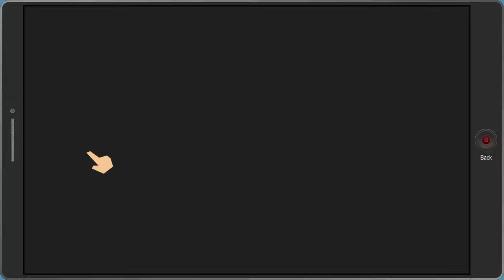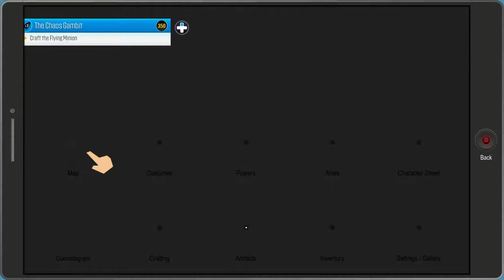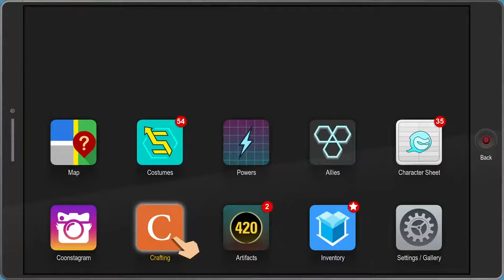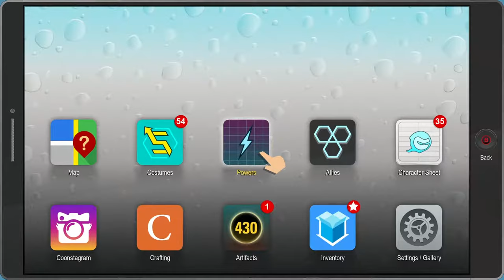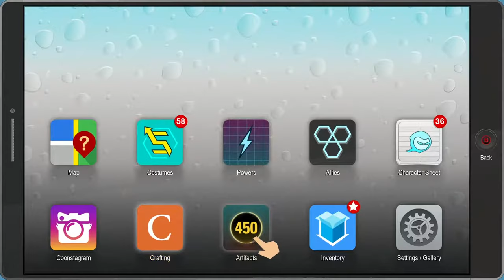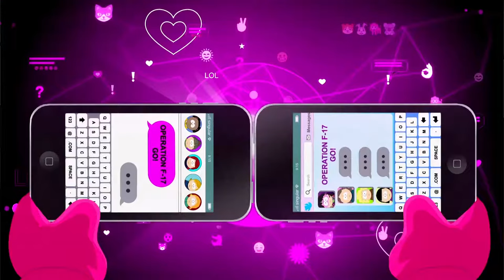South Park: The Fractured But Whole - PART 17: You Can't Ground Me - Let's Play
You're not my real dad, er wait.